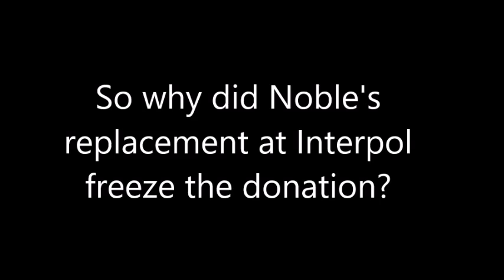The Roland Noble FIFA Scandal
Ronald Noble, The former director of Interpol took a 20 million Euro “donation” from FIFA to fight corruption in sports. This contribution was made to Interpol during is tenure. The problem is that FIFA is a very corrupt organization and Noble's replacement at Interpol even froze the donation.

What remains to be explain is how Noble could receive such an bribe from a known corrupt entity. This speaks a lot about his character.